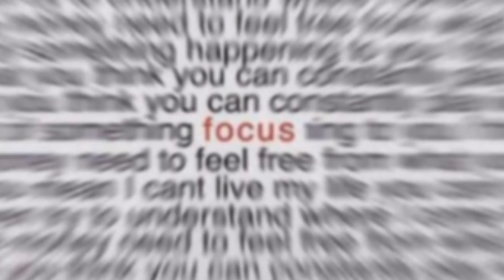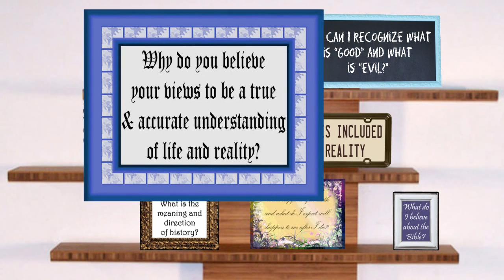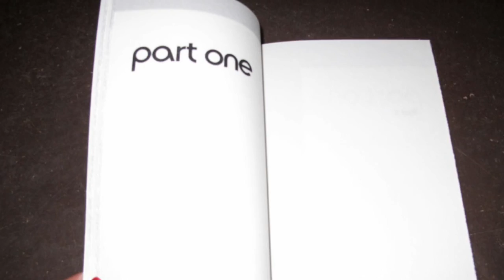My (Roaring) 20s - Introduction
If you haven't watched my "Growing Up (Extreme) Christian" series yet, please do so before getting into this series.

I am trying to be a bit more cohesive and have an actual game plan down for this series, which is why I actually have an intro, spent a bunch of time creating and editing images, etc. Hopefully, that means there won't be a lack of flow as I go from one video to the next. As the title says, this will be a 9 part series and will be followed by my deconversion story.

I plan on interspersing this series with other projects and other unrelated videos so that I don't get burnt out and so I can stretch the amount of time I have to work on each part. Since this is my story and so many have expressed interest in hearing more, I want to do these videos justice. Plus, to be honest, if I get you hooked, I can keep you all around and paying at least a modicum of interest for months and months. :)

Music: Unknown Artist "I Can't Believe That You're In Love With Me"